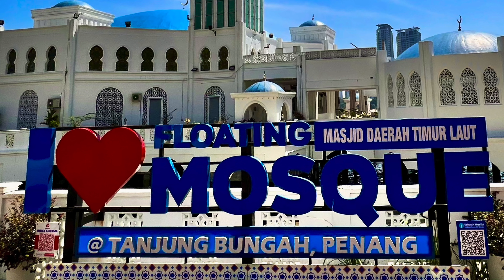Tg Bungah @ a abdat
Tanjung Bungah is a suburb of George Town in the Malaysian state of Penang. It is located along the northern coast of Penang Island between Batu Ferringhi and Tanjong Tokong, about 6.5 km northwest of the city centre. Tanjong Bungah is well known as a beach destination, with several hotels and resorts lining the beaches within the area. Decades of urbanisation has also led to the mushrooming of residential high-rises at the suburb.